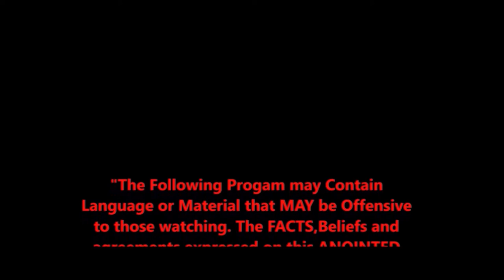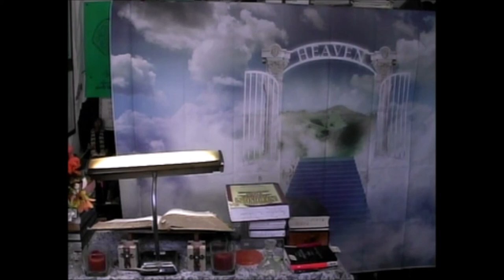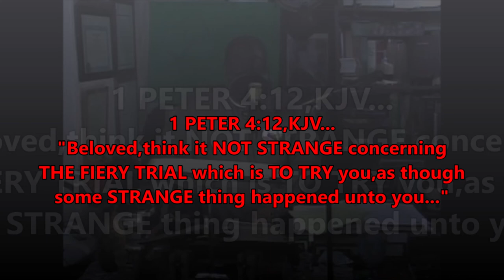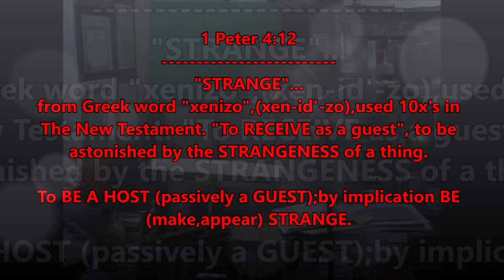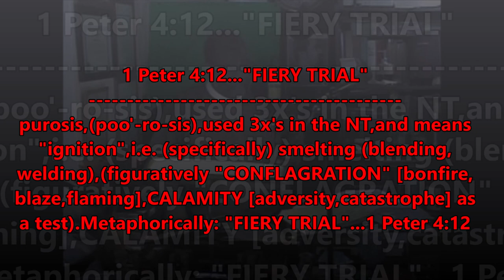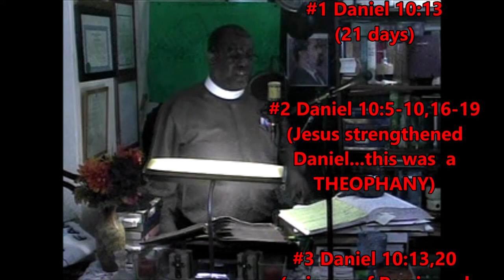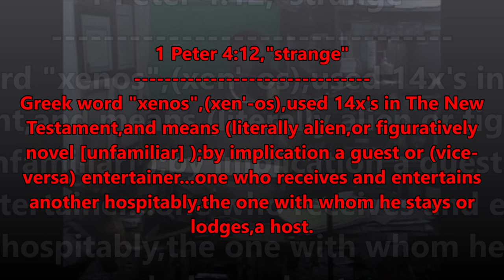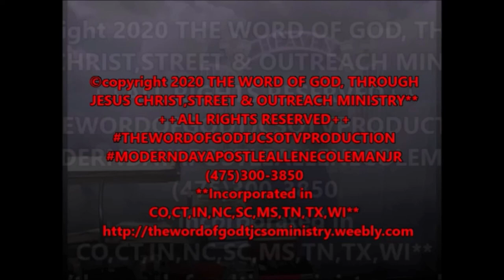The Holy Ghost Presents: "TRIALS.TRIBULATIONS AND TEMPTATIONS:THE SERIES"--TRIALS...2nd Half of PT.1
The Holy Ghost uses Apostle A.E.Coleman,Jr. to discuss More Biblical Truths that will HELP YOU in your Christian walk.
This is Called "TRIALS.TRIBULATIONS AND TEMPTATIONS:THE SERIES",and this is called "TRIALS...THE SECOND HALF of PT.1".